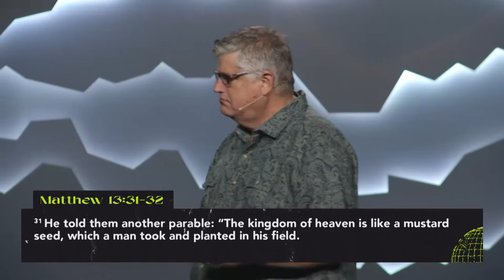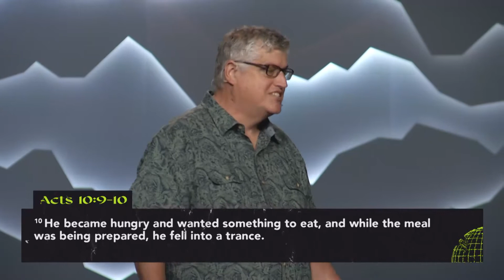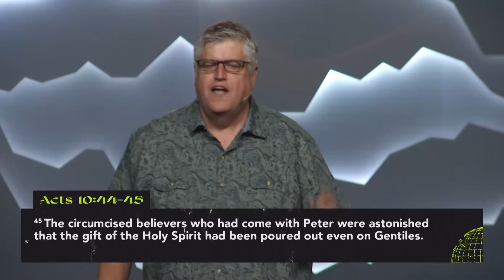Commission | Jerry Harris | But Now I See Part 5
How do we fulfill the Great Commission found in Matthew 28? How do we orient our lives around God's design for us to make disciples, baptizing them in the name of the Father, the Son, and the Holy Spirit? It all starts with an intimate, personal relationship with Jesus. When we come to know Jesus, He shows us the opportunities He made for us along the path He set us on. Hear more about the Great Commission and your commission in our latest message in the But Now I See series: Commission.